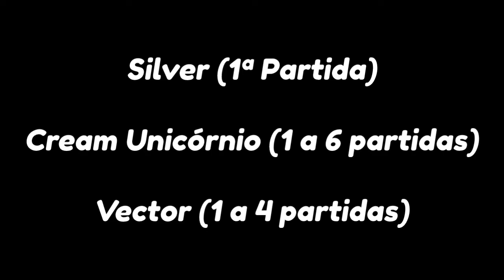SFSB Dos Inscritos #7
*Oi galera, hj vou trazer pra mais um vídeo até aqui pra vcs e vai ser o ep7 aqui no SFSB Dos Inscritos.
E desta vez foi muito bom do q eu já fui na gravar ao Fênix Recorder e logo logo do q eu já fui uma partida com silver e depois pela primeira vez com todas as partidas todo dia do q eu já tive a minha personagem e Cream Unicórnio, porém, foi ótimo do q eu já fui as maiores mais bons do mundo, ou seja, podem ser nas jogadas pela primeira dúvida e assim q seja foi isso q ficará cada vez melhor do q pegar alguns anéis pra vcs não vai perder nessa chance por tudo, fechou?